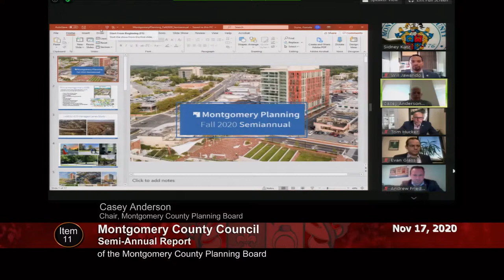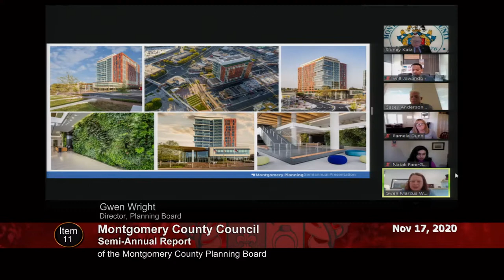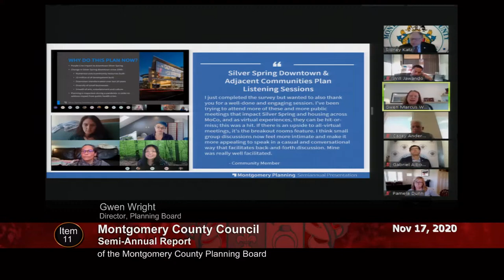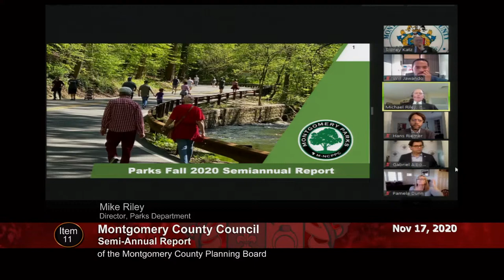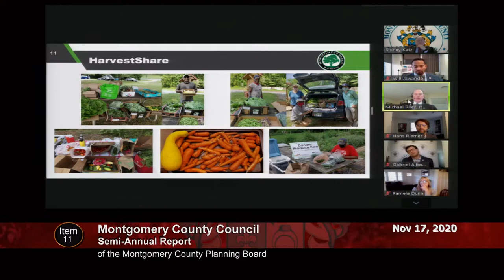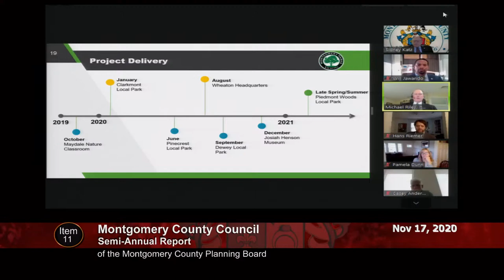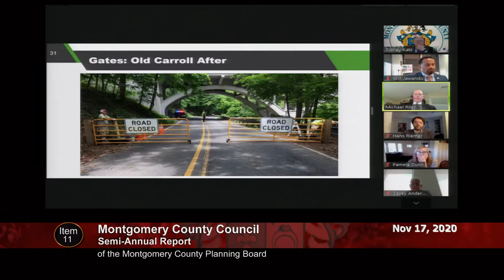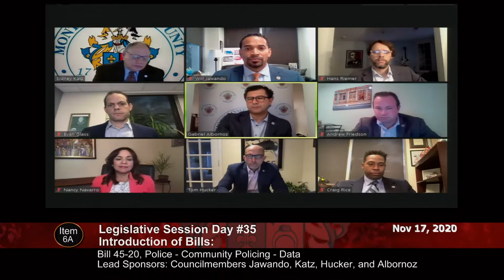November 17, 2020 - Council Session (pm)